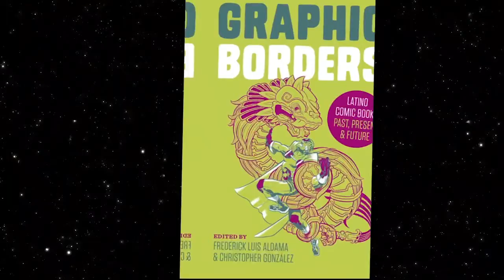Christopher González & Professor Latinx Talk: Robert Rodriguez Films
Christopher Gonzalez & Professor Latinx Talk: Robert Rodriguez Films. On the 25 Year Anniversary of the release of Rodriguez's Desperado, González and Professor Latinx share insights into Rodriguez's films.